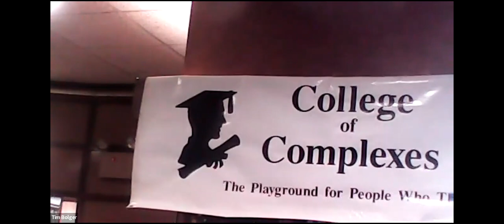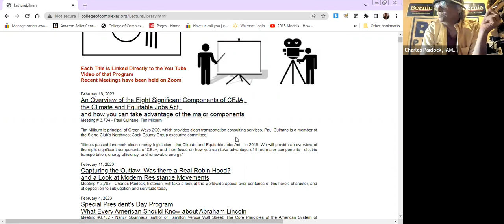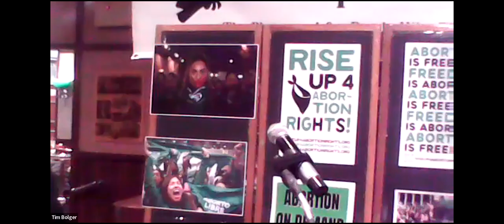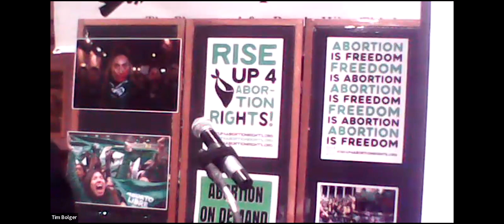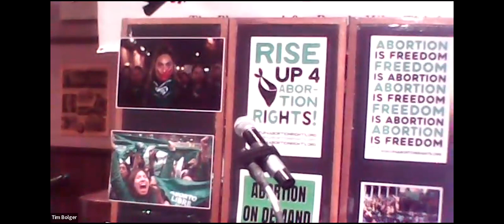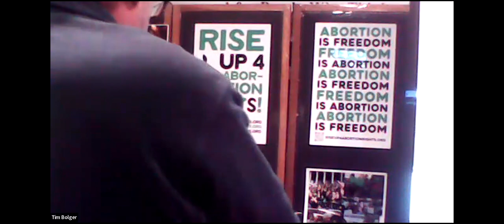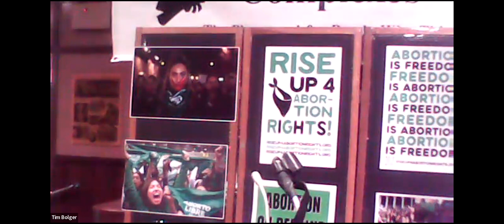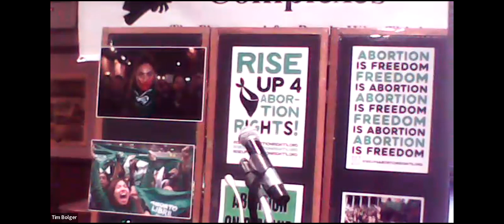C of C Special Int’l Women’s Day SpeakersRise Up 4 Abortion Rights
Meeting # 3,706 – In early January of 2022, individual long-time activists came together to form an organization based upon their shared recognition that the Supreme Court was on track to decimate abortion rights. They issued a statement that read, in part,

“We refuse to let the U.S. Supreme Court deny women’s humanity and decimate their rights! Join us in fighting for Abortion On Demand and Without Apology!… Forced motherhood is female enslavement…The violent subjugation of half of society must not be accommodated, excused, downplayed, or surrendered to. IT MUST BE STOPPED!”

Rise Up 4 Abortion Rights is now fighting for:

Legal Abortion On Demand and Without Apology Nationwide, Everywhere!

From the organization's statement on the 50th anniversary of Roe v Wade:

The attack on abortion rights is part of a patriarchal Christian fascist program that takes aim at contraception as well as LGBTQ rights. Denying the right to abortion hits poor women, and especially Black and other women of color, with vicious consequence – tightening the chains of both white supremacy and the subjugation of women. This is only the beginning: This fascist-dominated Supreme Court has opened the floodgates for states to pass more and more draconian laws to enslave and punish girls and women who dare to step outside their prescribed roles as mothers and breeders of children.

The idea that we have to fight for women’s civil rights state-by-state only normalizes the concept of women’s fundamental rights being based on local public opinion. Would you accept the right to free speech, or the right to vote, or the right to worship in only half the country? We demand legal abortion on demand and without apology everywhere!"

WE TAKE INSPIRATION

From the women in Argentina, Chile, Mexico, and Colombia who have waged a fierce determined mass non-violent struggle in the streets to de-criminalize abortion. Rise Up will talk about the international dimensions of the right to abortion, which is recognized by the UN as an international human right.